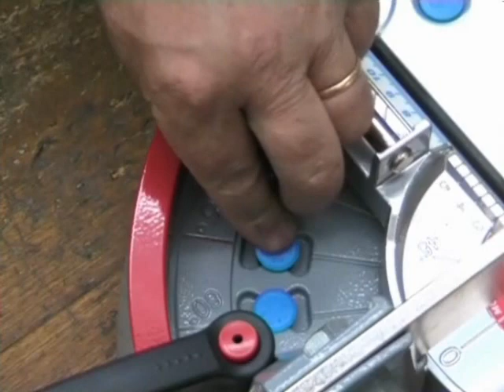(PREVIOUS VERSION) Replace a wheel for tilecutter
Come sostituire la rotella di incisione su tagliapiastrelle manuali Montolit - The Best way to replace a wheel for tilecutter Montolit